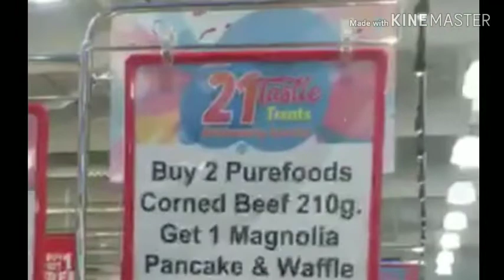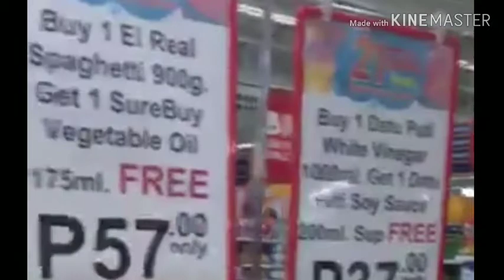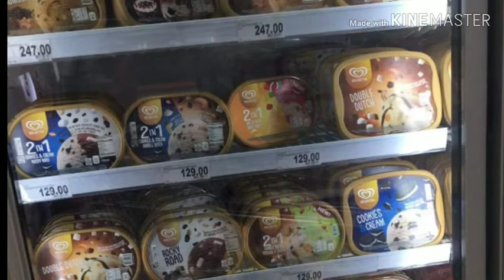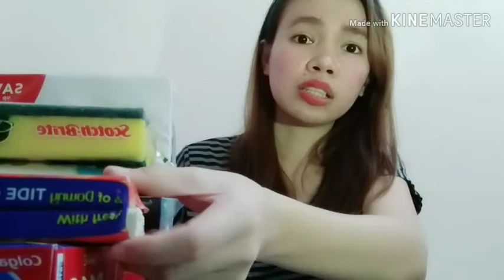namili kami sa shopwise haul sale